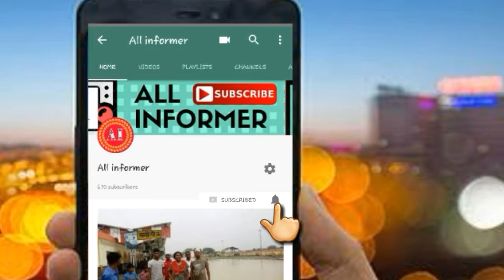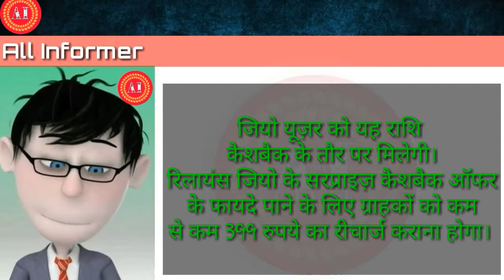jio का नया सरप्राइज कैशबैक ऑफर 399 रुपये के रिचार्ज पर 3,300 रुपये तक का कैशबैक।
jio का नया सरप्राइज कैशबैक ऑफर 399 रुपये के रिचार्ज पर 3,300 रुपये तक का कैशबैक। jio ने बहुत अच्छा ये प्लान निकाला है।